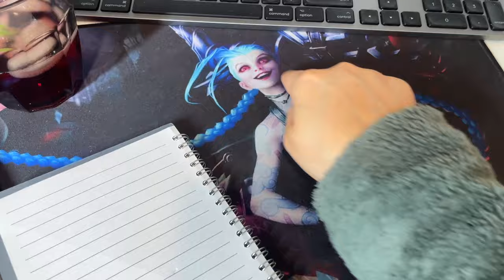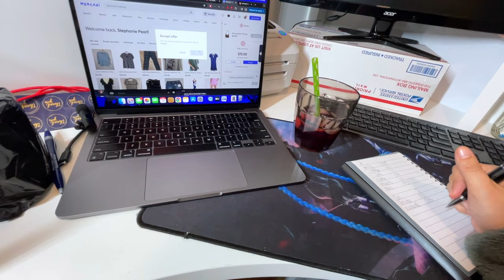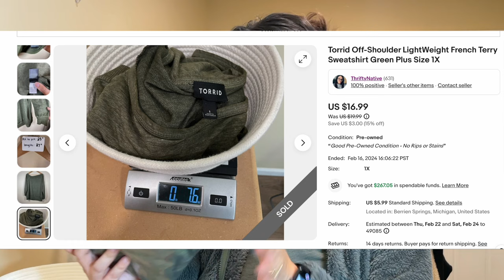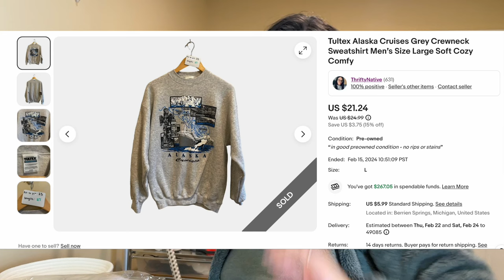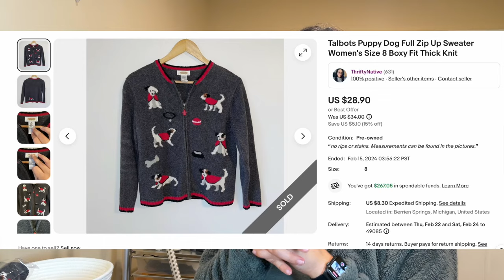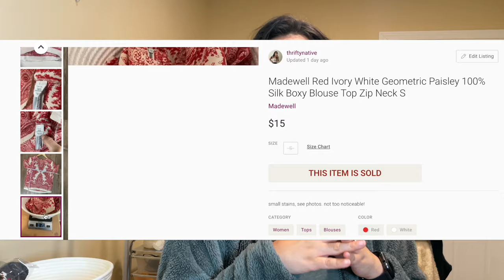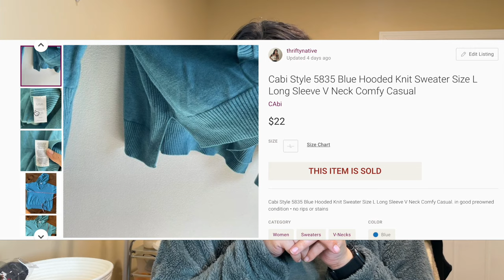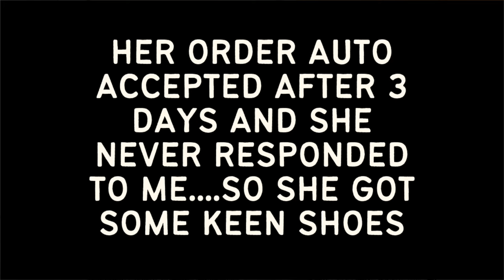a small reselling mistake - what sold recently + pack up sales + other random reselling things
Come save money on Fetch with me! Sign up w/ code 59EMWM & get 2,000 pts